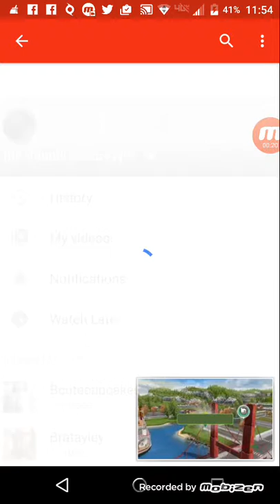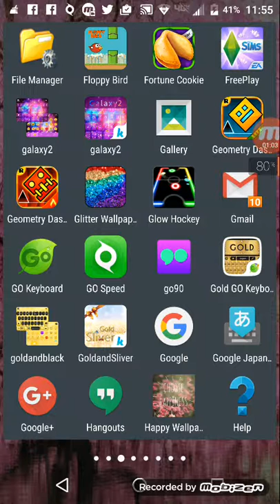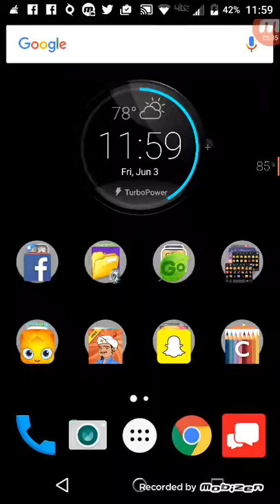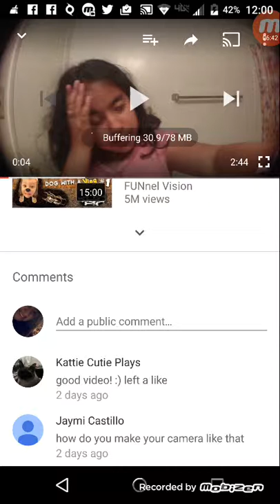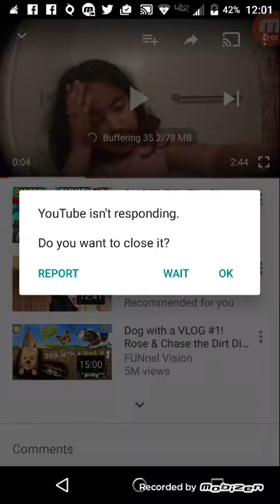The Sims freeplay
Don't forget to give it a thumbs up and subcrib hope you guys enjoy this video if you want  me to do more subcrib if you want me to do more videos of my dog give it a thumbs up bye my pretty puppys!